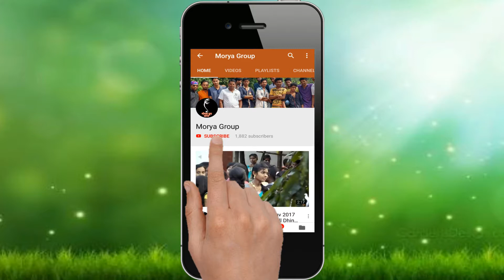Aadivasi Girl Dance Performance On वेसावची पारू नेसली गो | Vesavchi Paru Nesali Go |Hd | Riyu Mahale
Declaration:-
मोरया ग्रुप कोगदे हा एक मनोरंन म्हणून youtube चॅनेल चालवला जातो.ह्या मागे कोणत्याही जातीच्या ,धर्माच्या भावना दुखवण्याचा हेतू नाही.आदिवासी व इतर समाजातील मुलांना दरवर्षी दीपावली महोत्सव हा अवाढव्य कार्यकराचे आयोजन करून  निशुल्क कला सादर करण्याची संधी उपलब्ध करून देतो. तसेच मेडिकल कॅम्प, गावा गावात जाऊन धान्य कपडे तसेच लहान मुलांना खाऊ वाटप करण्याचा , वृक्षारोपण व ईतर अनेक सामाजिक कार्य हाती घेतले जातात.

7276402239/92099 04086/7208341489